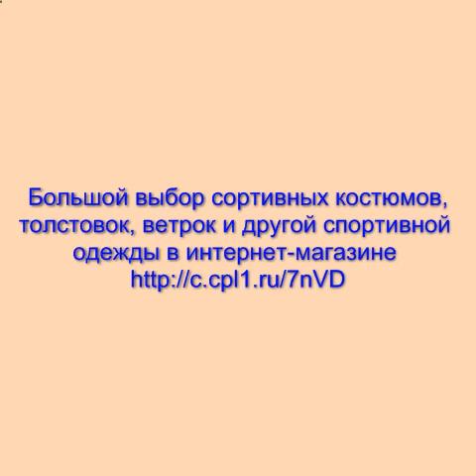красные спортивные костюмы